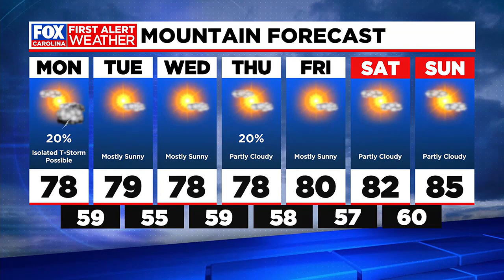First Alert Weather: Hurricane Ernesto continues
Hurricane Ernesto continues to push waves to the East Coast.